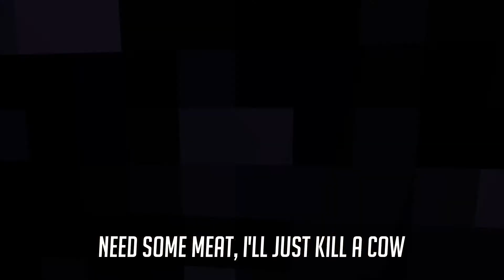Hardcore Homo - Lil Kelp & Lil O'Hare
Welcome to the Succulent Scoop

Yes hello this is the Hardcore Homo official music video.